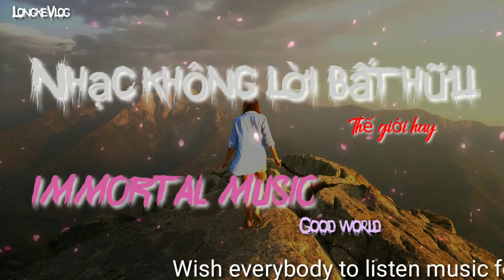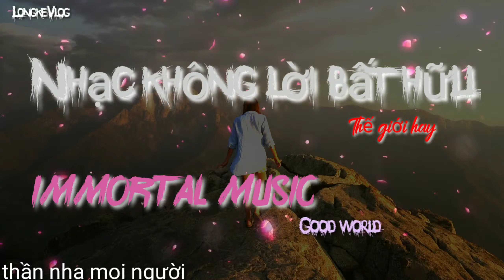Instrumental music world IMMORTAL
Nhạc không lời bất hữu thế giới hay nhất mọi thời đại